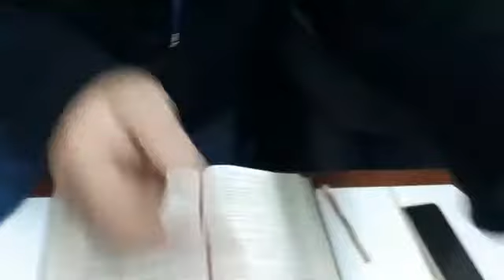Rifat Özbek Kitap Ettevhid Dinde Aşırı gitmek Bölüm 13 Ders 199